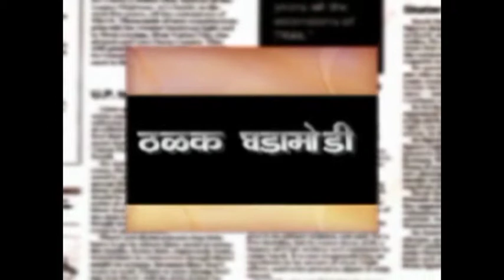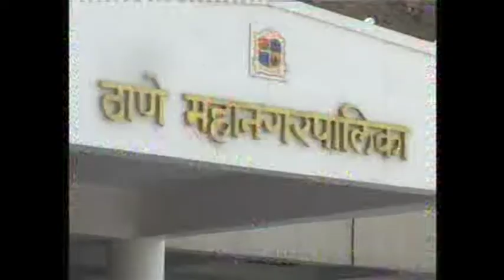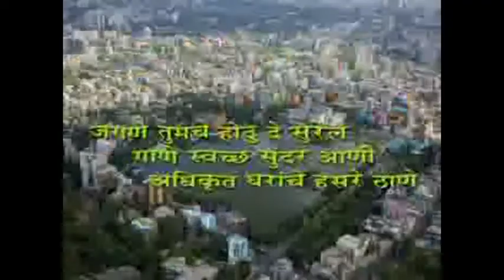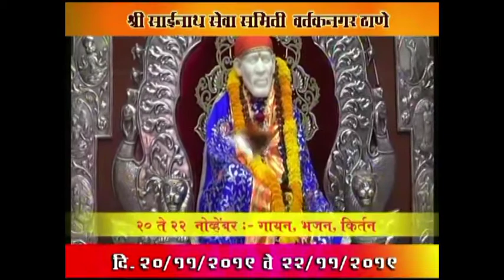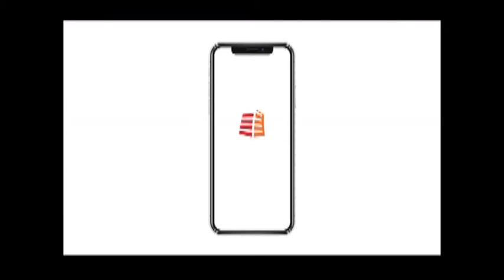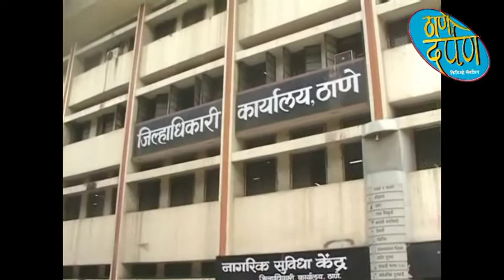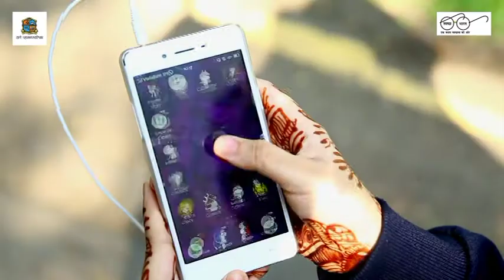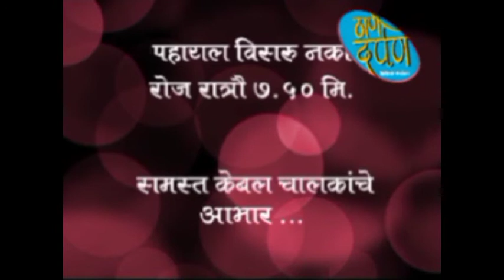thane darpan tv news 20.11.2019